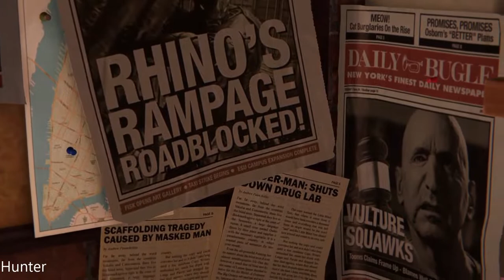Marvel's Spider-Man Remastered PC Gameplay Walkthrough Part 1 (1080p60FPS)